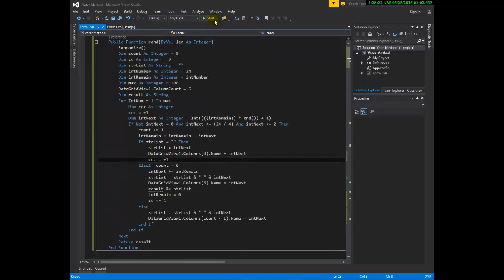Generate randomize number vb net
Random Numbers - VB.NET Tutorials
VB6 Random Number Generator Issue -Visual Basic .NET
Generate Random Numbers - Visual Basic .NET
Visual Basic Random Number Generator
Searches related to random number generator in visual basic